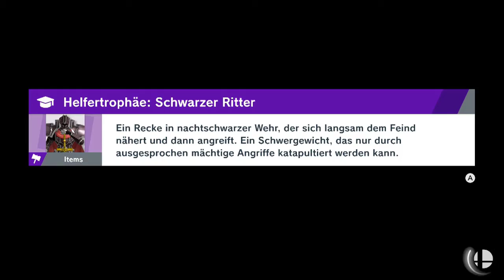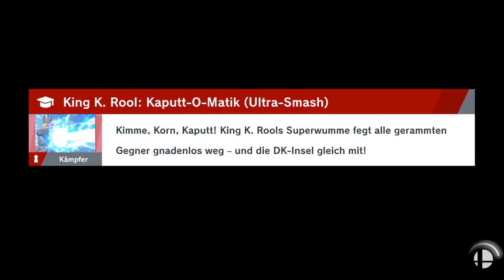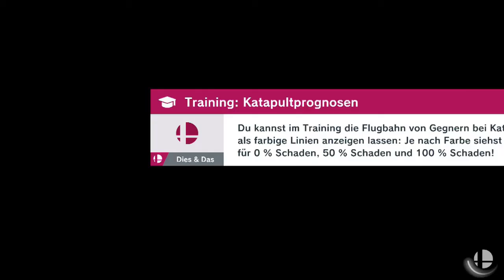Let`s Play Super Smash Bros Ultimate #54 Triforce der Macht